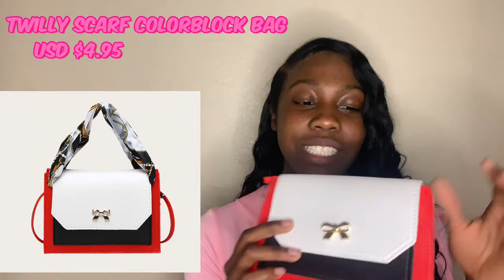ROMWE TRY ON HAUL (SUMMER EDITION)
Hello beautiful butterflies! In today's video it is another try on haul but this time with Romwe. I hope you enjoy the video!